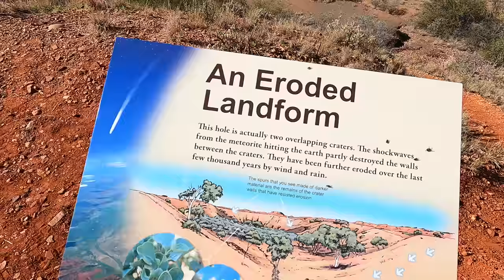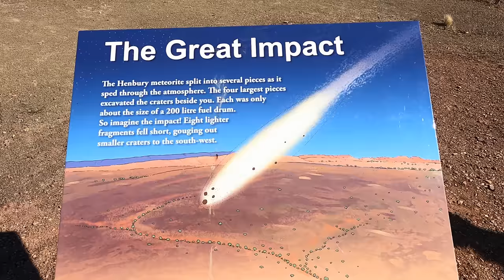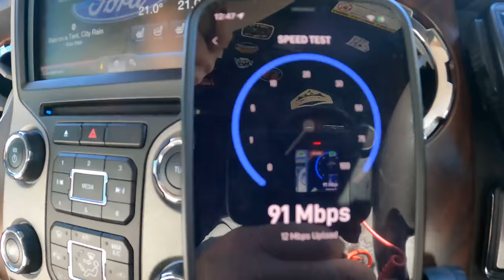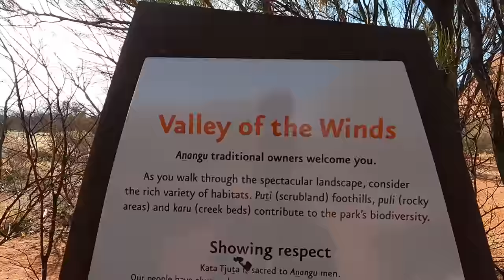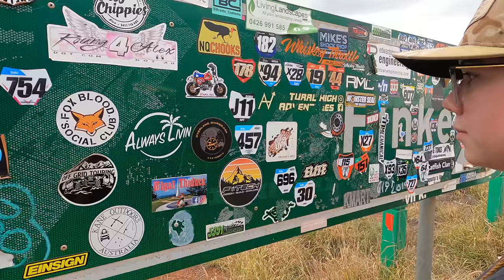💀AMERICAN TRUCK CROSSES OUTBACK ! 7200km Trip - Mass flooding closes roads !